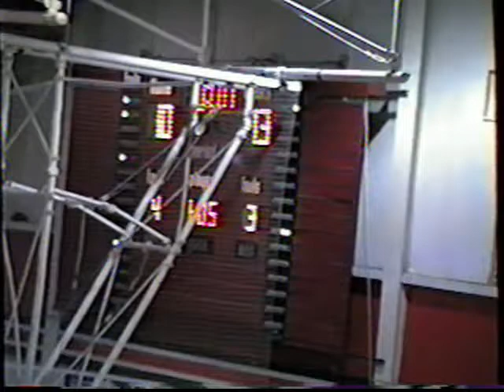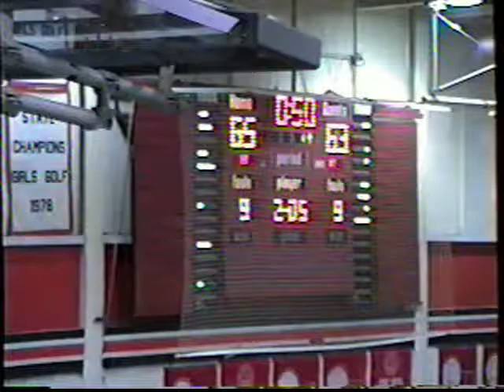1999 Fergus Falls at Alexandria Basketball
The Fergus Falls Otters play at the Alexandria Cardinals in a conference basketball game in 1999.